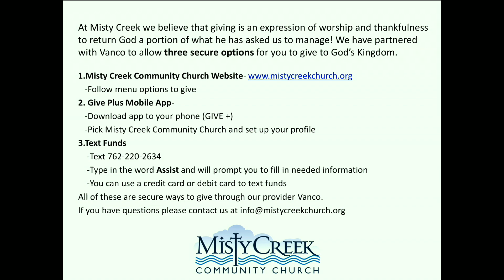Overcoming Depression | 5/9/2020 Service | Misty Creek Community Church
A note from our Pastor:

This Sunday is Mother’s Day, and I would be remised if I did not acknowledge this special day. As a minister I am reminded not to get too sentimental about motherhood because:
(a) for some, motherhood is an accident, and not always a welcome one
(b) for some, biological motherhood isn’t possible
(d) for some, motherhood under the very best of circumstances is still less than a bed of roses, and for some who have lost their mother’s this can be a sad day. For some mothers, even when their children disappoint like Judas of Iscariot, their love does not cease.

A Mother’s Day Affirmation
I believe in Jesus Christ, the Son of the loving God, who was born of the promise to a virgin named Mary.
I believe in the love Mary gave her son, that caused her to follow him in his ministry and stand by his cross as he died.

I believe in the love of all mothers and its importance in the lives of the children they bear. It is stronger than steel, softer than down, and more resilient than a green sapling on the hillside. It closes wounds, melts disappointments, and enables the weakest child to stand tall and straight in the fields of adversity.

I believe that this love, even at its best, is only a shadow of the love of God, a dark reflection of all that we can expect of him, both in this life and the next.

And I believe that one of the most beautiful sights in the world is a mother who lets this greater love flow through her to her child, blessing the world with the tenderness of her touch and the tears of her joy.

A preview to Sunday’s message, “Overcoming Depression”:
Did you know that in 2017, an estimated 17.3 million adults in the US had at least one depressive episode that lasted for at least two weeks? Depression is your enemy. It is also something you did not ask for. It can steal your joy and peace. It can become a cloud that casts a shadow over everything in your life. Depression dulls your senses and causes you to view every area of life through a dark filter. It can take you down a road of despair and discouragement that only leads to worry, fear and hopelessness.

I have been down that road. Major depression is one of the most common mental disorders in the US. For some folks, major depression can result in severe impairments that interfere with or limit one’s ability to carry out major life activities. With all this isolation we are experiencing, depression is likely to increase as well as suicide attempts and cases. This Sunday we will learn the signs and symptoms of depression. We will look at how to help someone we love who may be experiencing depression. We will stay Biblically focused as we examine the effects of depression.

Stephen